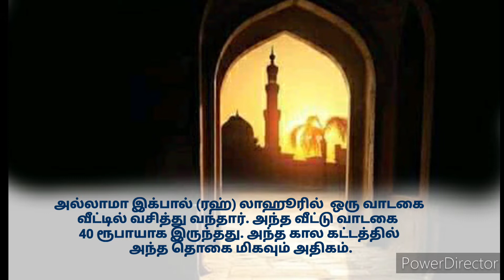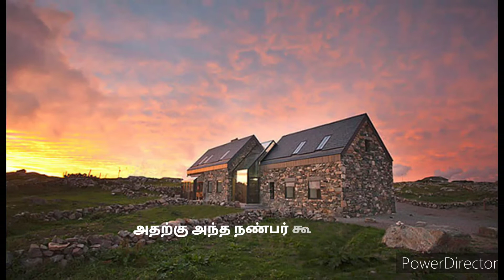வீட்டை காலி செய்ய வெட்கப்படுகிறேன்|Muhammad Iqbal @ஆயிஷா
வீட்டை காலி செய்ய வெட்கப்படுகிறேன்.

Muhammad Iqbal

@ஆயிஷா